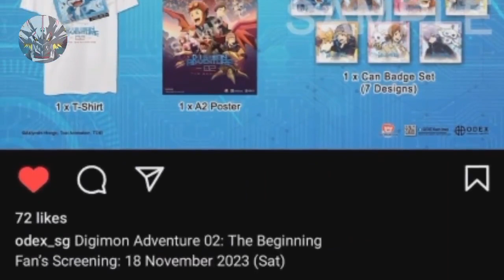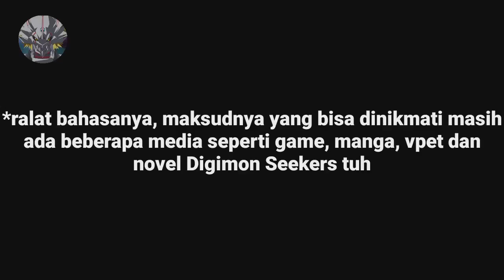DIGI-CHAT CH68: GIMANA ANIME DIGIMON KE DEPAN?! INFO TERKINI DIGIMON ADVENTURE 02 THE BEGINNING!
Menjelang tayangnya movie Digimon Adventure 02 The Beginning, makin banyak informasi yang disuguhkan kepada kita semua, selain itu ada sedikit curhatan mengenai pemikiran saya dan beberapa teman saya tentang Anime Digimon ke depannya bakal gimana

Selamat menyaksikan~
Special Thanks to Digimon Rize ID